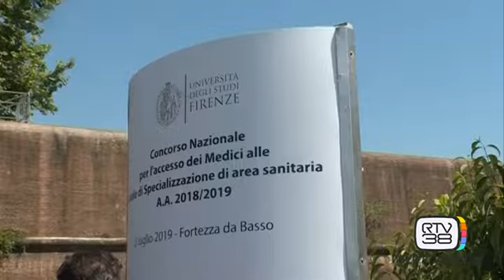MAXI CONCORSO PER FUTURI MEDICI